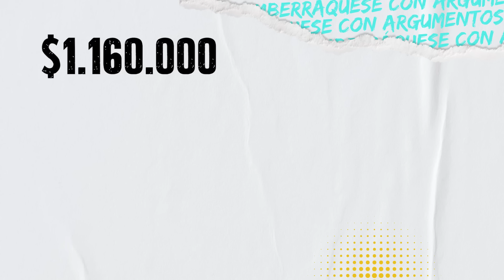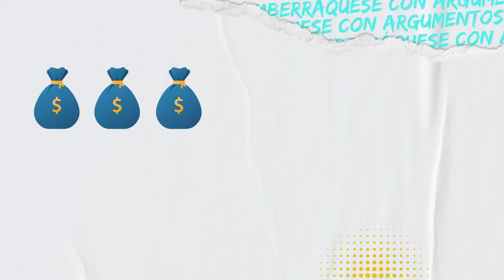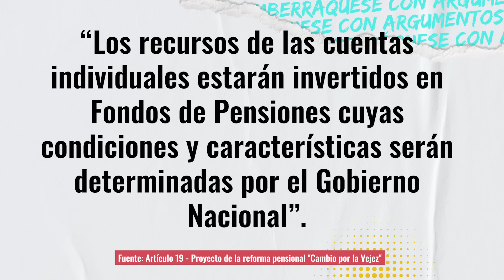Reforma pensional de Petro: ¿hay que temerle? | La Pulla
¿Es verdad que Petro va a expropiar a los pensionados y que los jóvenes no nos vamos a pensionar JAMÁS? Aquí les contamos qué es lo que está pasando con las pensiones y cómo podrían cambiar.